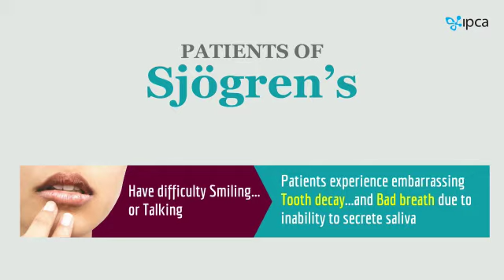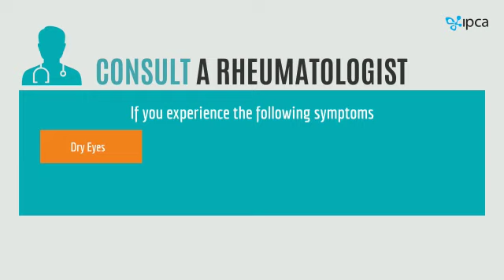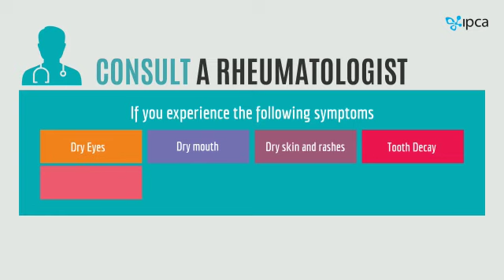Understanding Sjogren's Syndrome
Sjögren's syndrome is an autoimmune condition. Many patients develop Sjögren's syndrome as a complication of another autoimmune disease, such as rheumatoid arthritis or lupus